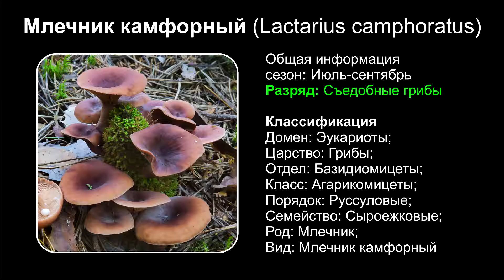Млечник камфорный (Lactarius camphoratus)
Млечник камфорный относится к семейству сыроежковых, к пластинчатому виду грибов.
Растет в Евразии, лесах Северной Америки. Предпочитает хвойники и смешанные леса. Микориза с хвойниками. Любит расти на кислых почвах, на гниющей подстилке или древесине.
В России часто встречается в европейской части, а также на Дальнем Востоке.
Шляпка млечника в молодом возрасте имеет выпуклую форму, в более позднем – плоскую. В середине есть небольшой бугорок, края ребристые.
Поверхность шляпки покрыта гладкой матовой кожицей, цвет которой может варьироваться от темно-красного до коричневого.
Пластинки гриба частые, широкие, при этом сбегают вниз. Цвет – чуть рыжеватый, местами могут быть темные пятна.
Цилиндрическая ножка млечника имеет ломкую структуру, гладкую поверхность, высота ее достигает примерно 3-5 сантиметров. Цвет ножки – точно такой же, как у шляпки гриба, но с возрастом может становиться более темным.
Мякоть рыхлая, имеет специфический, не очень приятный запах (напоминает камфору), при этом на вкус – пресная. У гриба обильный млечный сок, имеющий белый, не меняющийся на открытом воздухе, цвет.
Сезон: с июля по конец сентября.
Гриб имеет очень сильный специфический запах, а потому спутать его с другими видами данного семейства достаточно сложно.
Млечник камфорный относится к съедобным видам грибов, но его вкусовые качества низкие. В пищу употребляют (варят, солят).